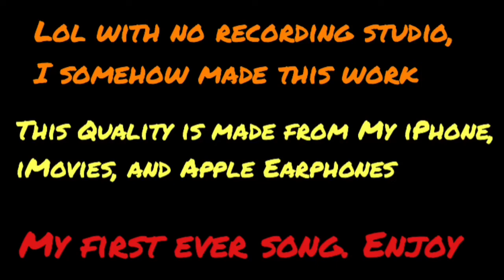SteelCityMeech - ZeZe (REMIX) [Kodak Black Remix]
Enjoy my first song